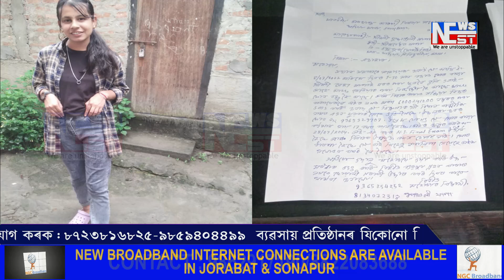উচ্চতৰ মধ্যমিক উত্তীৰ্ণৰ মার্কশ্বিট নিবলৈ গৈ সন্ধানহীন শদিয়াৰ এগৰাকী ছাত্ৰী ।